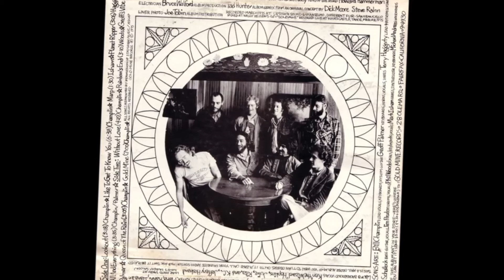The sons of Champlin - Don't Talk to Strangers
Fat City 1968